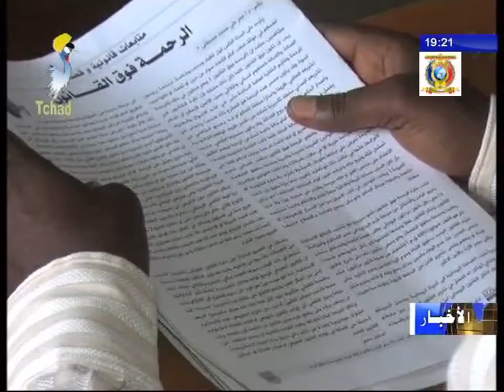مؤتمر نقاش من اجل استعراض المواضيع و أسئلة و آراء الجمهور لصحيفة الشاهد